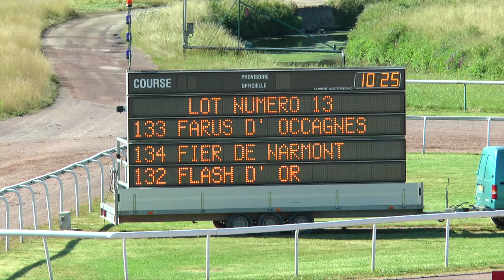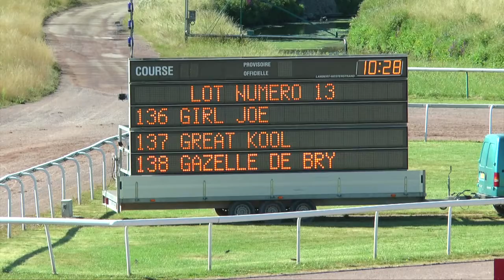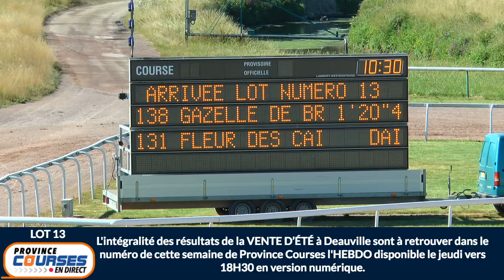Qualifications Lot 13 - Caen 30 07 2020